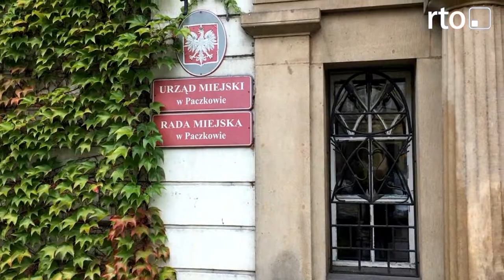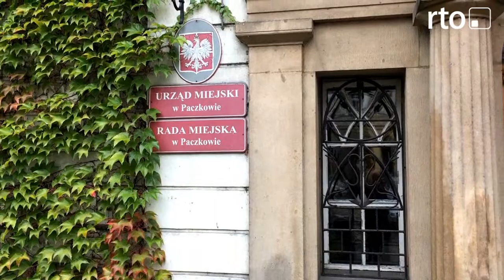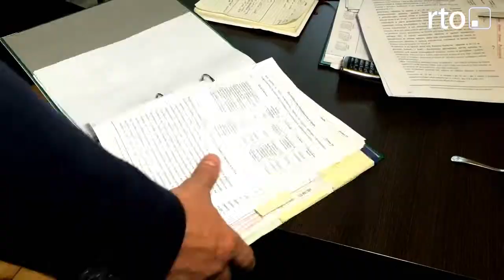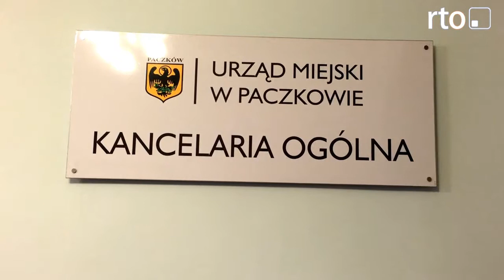Bogdan Wyczalkowski z zarzutami prokuratury